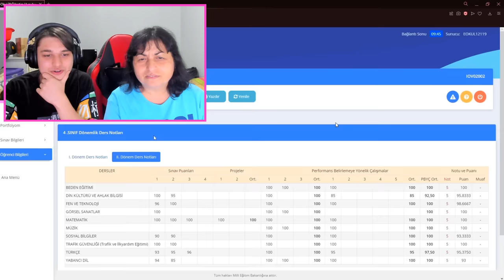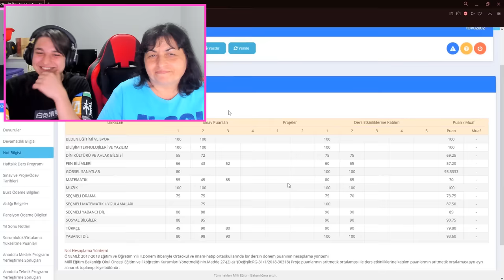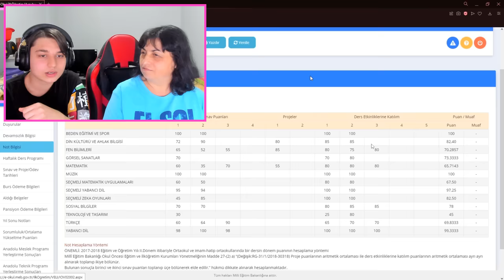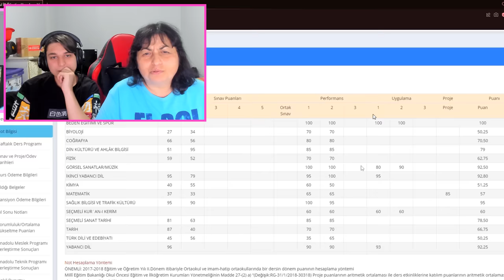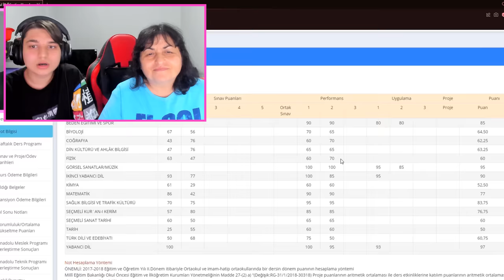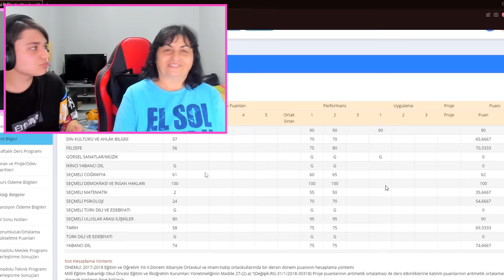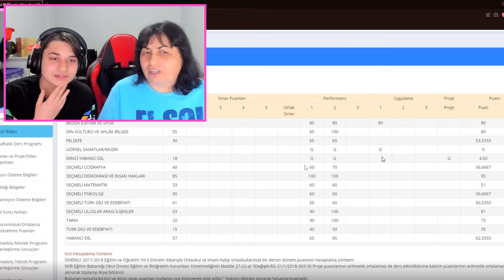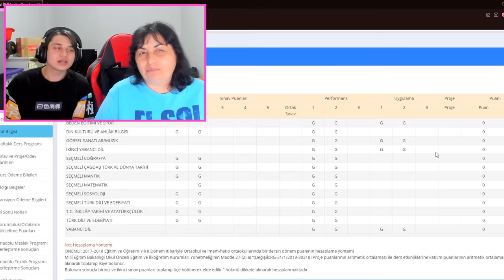ANNEM E-OKUL NOTLARIMI İNCELİYOR 😐😐 (Sınıfta Kaldım..)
Bugün canım annemle e okul notlarımı inceledik benim karnem bu şekilde yarışmacı arkadaşlara başarılar dilerim.